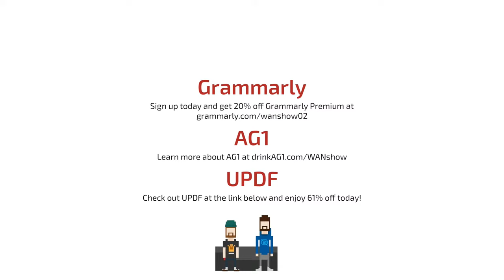We Need To Talk About This - WAN Show February 9, 2024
Timestamps (Courtesy of NoKi1119):
0:00 Chapters
1:17 Intro
1:44 Topic #1 - Reason behind Linus's shave
4:28 Dan's hint, Linus's hydrafacial
7:26 Yvonne's thoughts on the beard, Linus explains why he won't grow one for now
9:11 Topic #2 - Apple Vision Pro
11:26 Fixed cable length, Luke wears the headset for the first time
13:53 Luke tries to turn the device on, Linus's power solution, strap issues
18:25 Presentation of all shave memes
22:55 Apple Vision Pro battery, Linus is over it, Luke on the straps
26:51 Motorized IPD, low latency, dbrand's SC dodge sponsor spot
28:06 Luke's comments, tries out gestures, dinosaurs & passthrough
34:46 LMG is hiring! ft. Good spatial speakers
36:12 LTTStore's new black polo shirt
36:35 New planetary & intergalactic shirts
37:12 Luke recalls VR adoption bet at Oculus & cable thickness ft. LTTStore
39:22 Frustrated at MacOS, requires US registered Apple ID, Luke's thoughts
44:37 Merch Messages #1
44:44 Story behind LinusCatTips ft. Luke on the MR, Linus's Mac errors out
50:41 Toughest video game choice you ever made?
55:32 Linus gives Luke his Mac, digital crown, screen projection
1:00:14 Linus on the lack of I/O, Apple's hostility towards users
1:07:07 Compares to Quest, "why do you hate Apple?"
1:11:51 Apple TV immersive videos & trying Quest 3, point of exclusivity
1:18:40 Price V.S. cost of development, Luke on irrelevant criticism
1:21:40 Storage & pricing, Dan's reaction, PC Pro build, Apple Care
1:28:35 PS Portal's marketing compared to Apple's, cost of adoption, Apple Card
1:30:48 Merch Messages #2 ft. LTTStore's compatibility with Apple Vision Pro
1:32:44 Dealing with higher ups not liking hobby coding as a VOIP?
1:38:26 Worst time you've seen people disregard security so far?
1:43:25 Why does LMG utilize Microsoft's business ecosystem & not Apple's?
2:01:30 Sponsor - Grammarly
2:02:46 Sponsor - AG1
2:04:08 Sponsor - UPDF ft. Luke's opinion on PDFs
2:07:17 Topic #3 - Canada will ban Flipper Zero due to car thefts
2:16:41 Sony back button correction
2:18:02 Topic #4 - Florida bill could ban kids social media accounts
2:19:46 Topic #5 - emoose's NvTrueHDR mod, SDR to HDR for games
2:20:25 Kyle's AMD tech upgrade video, FP exclusives
2:22:53 PSU data visualization for SC & LTT Labs site
2:28:23 Topic #6 - Google blocks sideloading in Singapore
2:33:50 Topic #7 - Deepfake CFO video call scams $256M USD from a bank
2:35:44 Linus recovered his old account by Googling himself
2:38:04 Linus's deepfaked voice, Luke mentions LukeAI singing Titanic
2:40:39 Topic #8 - South Korea jails PUBG player due to avoiding military service
2:42:56 Topic #9 - Google launches Gemini, a rebranded Bard
2:43:24 Linus calls Gary, Luke on Gemini Advanced & subscription cost
2:48:00 Topic #10 - Funimation to merge with Crunchyroll, deletes library
2:50:12 Linus AI voice, how does Linus feel about this? ft. Suave Dan
2:57:31 Merch Messages #3 ft. WAN Show After Dark, Linus hits Luke
2:58:17 Will Luke eat during his cheat day? If so, why?
3:01:06 Why wouldn't Valve create Steam+ gaming service?
3:11:06 Most heartbreaking loss of tech you experienced?
3:14:03 Places that are on your buckets list?
3:14:24 Luke's 100% success chicken recipe video soon?
3:14:51 Have you heard of the 1KM Wi-Fi with bandwidth for video calls?
3:16:02 Advice on long distance parenting?
3:17:06 Most interesting use cases for FPGAs?
3:18:20 Alibaba driver ft. LTTStore screwdriver is NOT a Chinese re-badge
3:22:28 Suggestions to verify kids' age on socials without verification?
3:23:05 How far do you think AMD is from catching up with RTX? ft. Logitech
3:29:20 What is an interesting challenge being LMG's CTO?
3:30:50 Accessibility with VR, can you try it with the Apple Vision Pro?
3:36:19 How do you expect the world to combat AI deepfakes?
3:38:50 Why is Linus still running Samsung Note 9?
3:42:33 Does FP give interesting analytics & stats compared to YouTube?
3:45:56 If you had to choose, FFT or FFIV remake, or sequel?
3:47:20 How do you plan the design & labor cost for LTTStore products?
3:49:38 Would you use AI that could extract benchmark data?
3:50:18 Cable management W H E N?! Thoughts on digital identity to combat AI?
3:53:18 How does Luke select data centers for FP?
3:55:51 Has Luke tried Skyrim Companions mod?
3:56:10 Outlook's email handles as the most secure system?
3:57:19 Is Linus interested in the Immersed Visor?
3:58:11 What sealed the deal for Luke using athletic greens?
4:01:40 Thoughts on future GPU upgrades for the 16" Framework?
4:02:17 Outro